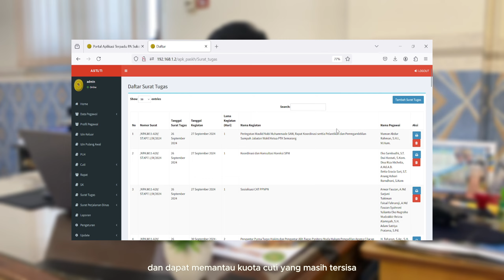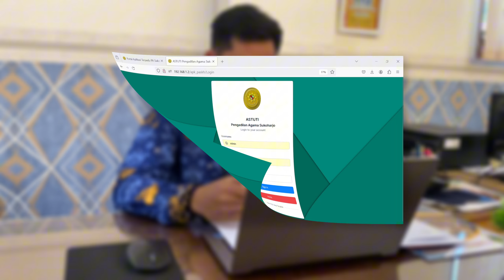Testimoni Replikasi Aplikasi Astuti oleh Pengadilan Agama Sragen